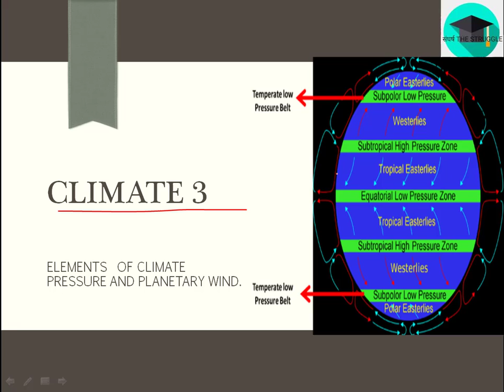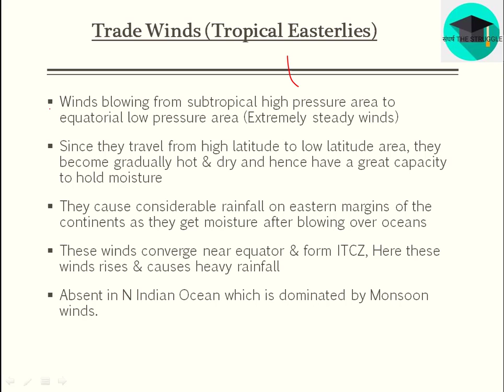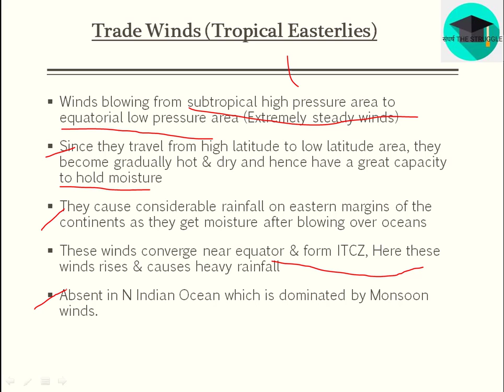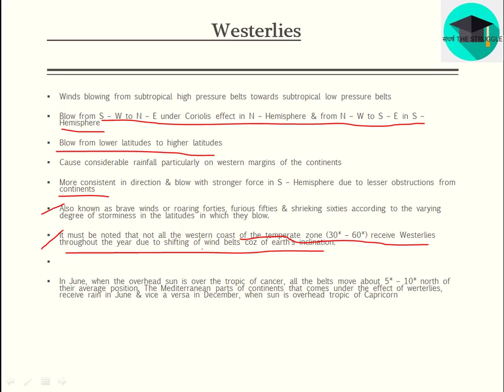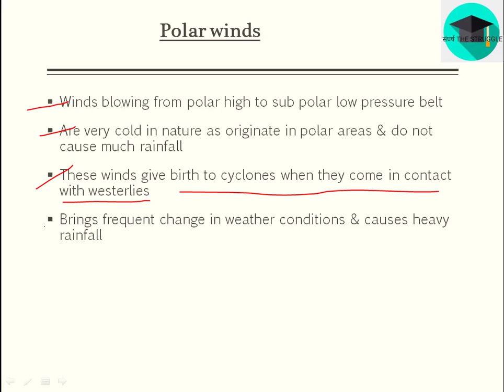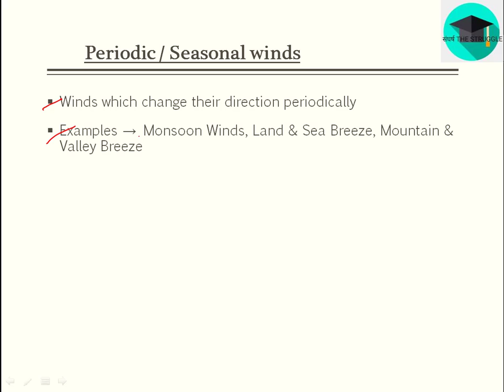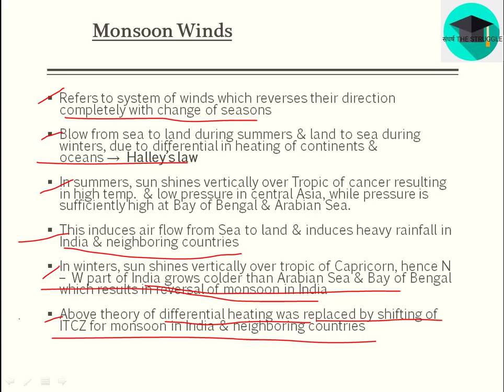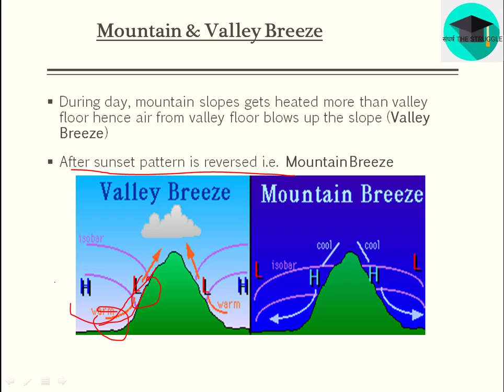CLIMATE 3 / EPISODE 35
ELEMENTS OF CLIMATE
PRESSURE AND PLANATERY WINDS